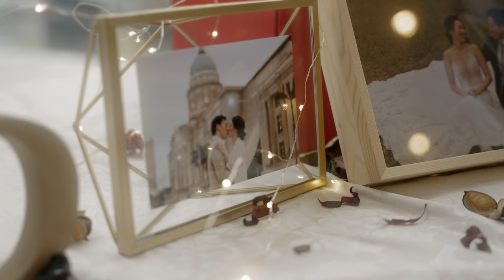Delcynia & Jonathan's Wedding Film | The Fullerton Hotel Singapore